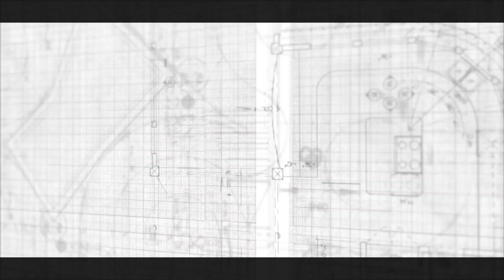Um Novo CTO com o jeito de sempre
Crescer na empatia, valorizar o carinho, ampliar o acolhimento e cuidar ainda melhor da vida. Vem aí, um Novo CTO: mais completo e com o jeito de sempre.